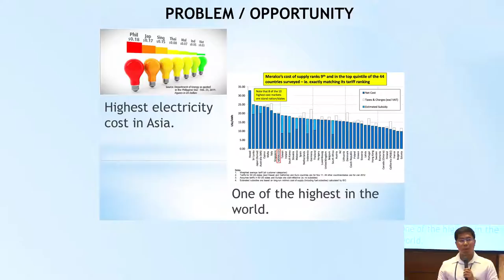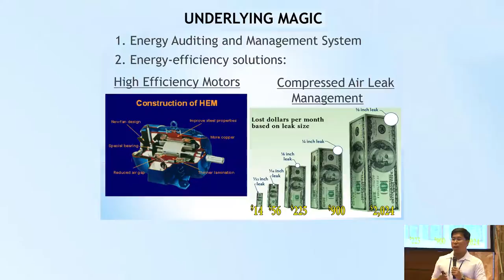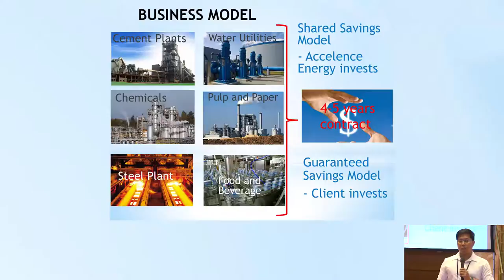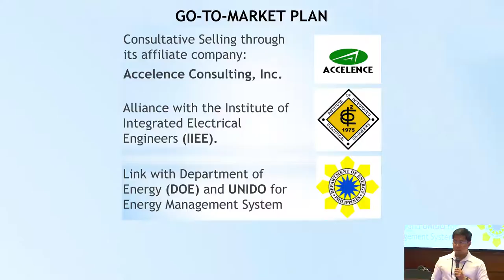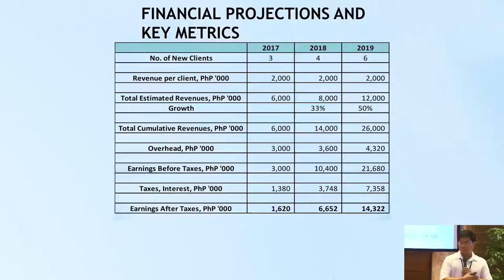Session 1: Accelence Energy Solutions with Engr. Rommel Benig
Accelence Energy Solutions provides energy-efficiency solutions and technologies to energy intensive industries. It has established business relationships with cement plants, water utility companies, and food and beverage manufacturers. Accelence Energy has also maintained strategic links with the Institute of Integrated Electrical Engineers (IIEE), Department of Energy (DOE) and United Nations Industrial Development Organization (UNIDO).